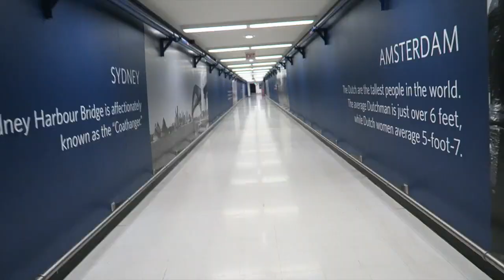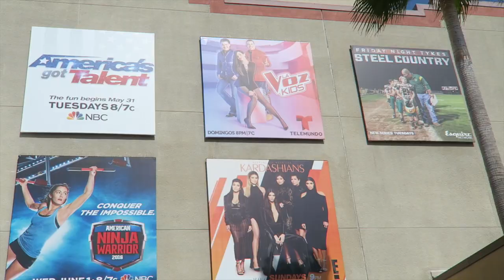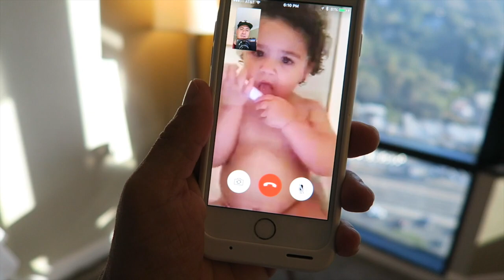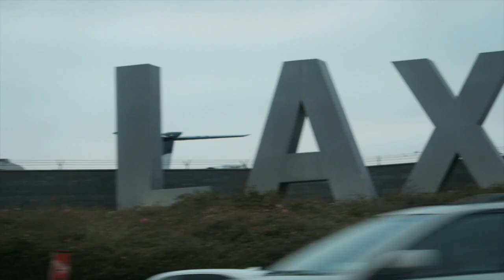LA ROMPI! LA ROMPI!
VIAJE RELAMPAGO A LOS ANGELES CALIFORNIA Y TODO LO QUE SUCEDIO ALLA INCLUYENDO LA MUERTE DE MI CAMARA.  SUSRIBETE A MI CANAL ACA!

SIGUEME ACA!